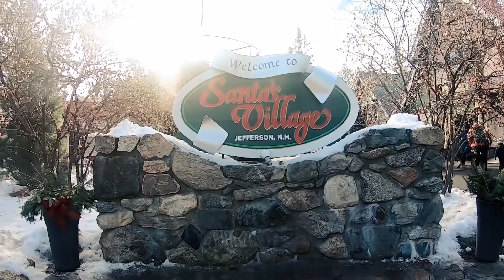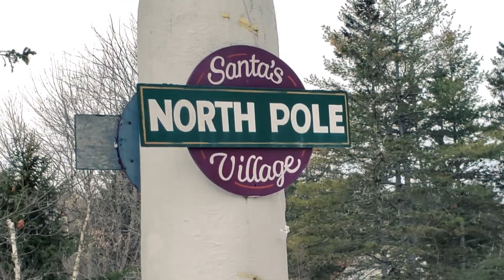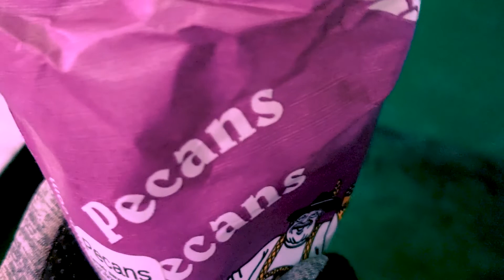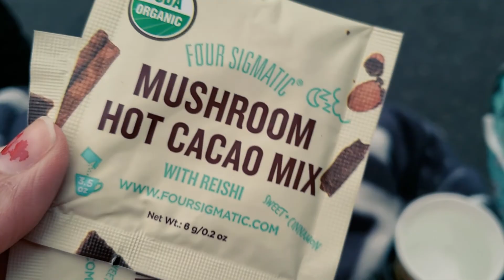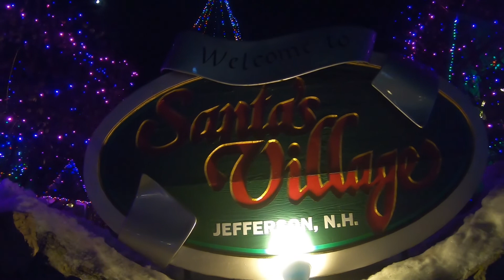Santa's village|How to be vegan at an amusement park!?| plant based diet |vegan toddler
We had a family day at Santa's village. Find out how we have fun in the amusement park and what we find or manage to continue our plant-based vegan diet. How about my toddler and baby? How did they do? Let's find out!

We also have a facebook page in which we post the latest information on the plant-based whole foods diet. Along with topics on veganism and environment. Which are all things we are always learning.

We also post a lot of information for families, which includes children, babies, and pregnancies.

We are not medical professionals. Always consult with a doctor to find out what you need to maintain a successful plant-based or vegan diet with your current situation.

I do post research and things backed by science and medical doctors who have the studies backing the plant-based diet!